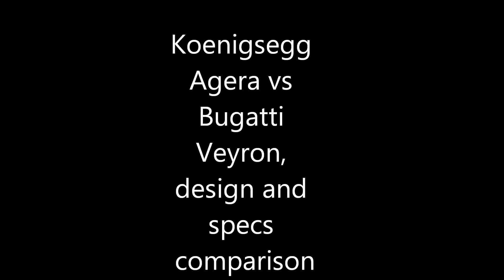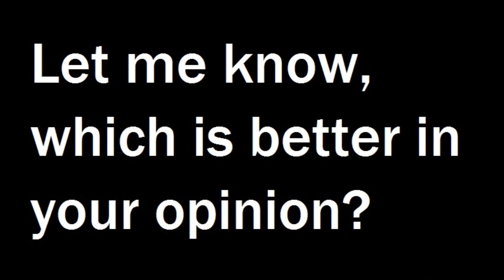Koenigsegg Agera vs Bugatti Veyron, comparison